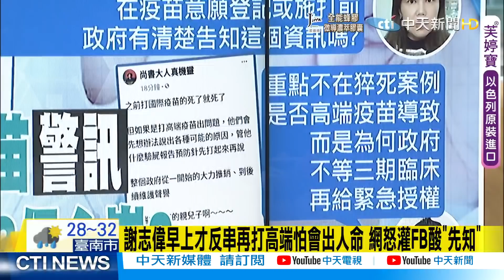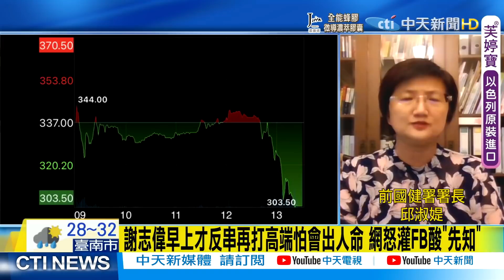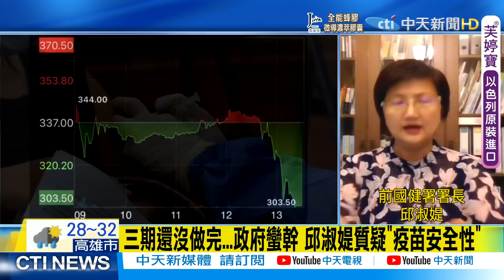【每日必看】BNT可上市販售 邱淑媞:民進黨還在硬推高端｜三期還沒做完...政府蠻幹 邱淑媞質疑"疫苗安全性" @中天新聞CtiNews 20210825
00:00 謝志偉早上才反串再打高端怕會出人命 網怒灌FB酸"先知"
04:30 三期還沒做完...政府蠻幹 邱淑媞質疑"疫苗安全性"
07:08 BNT可上市販售 邱淑媞:民進黨還在硬推高端

歌名: Sunspots
作者: Jeremy Blake
類型: Dance & Electronic
氣氛: Happy Music